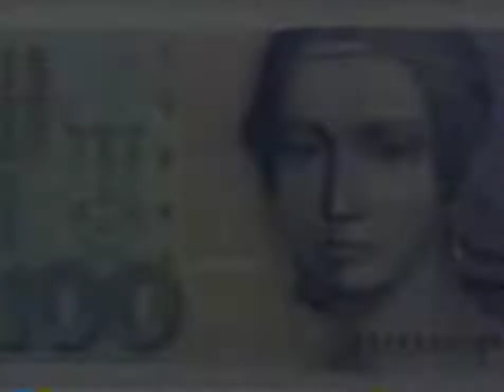comercial citibank 1999 (imagen de billete engordando)